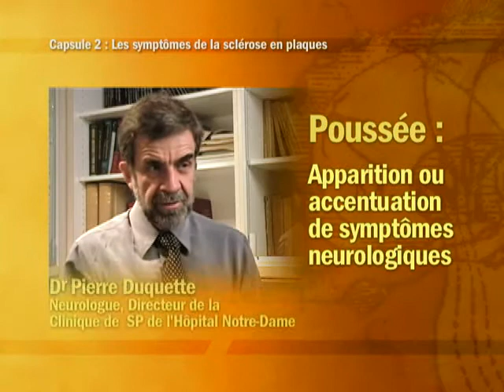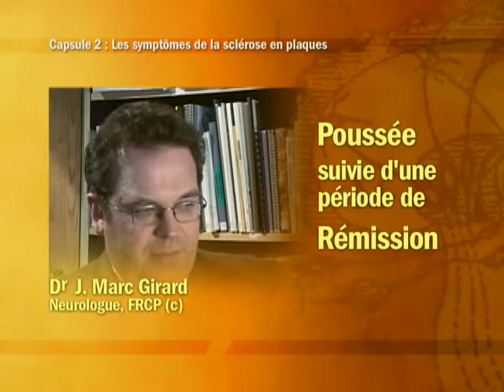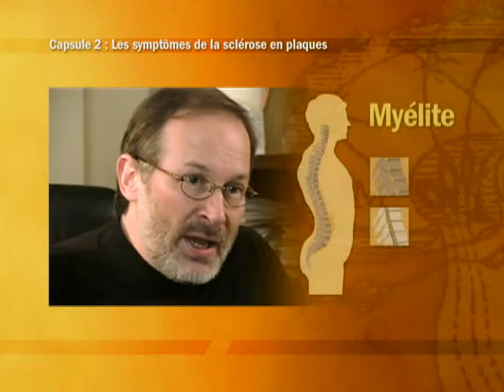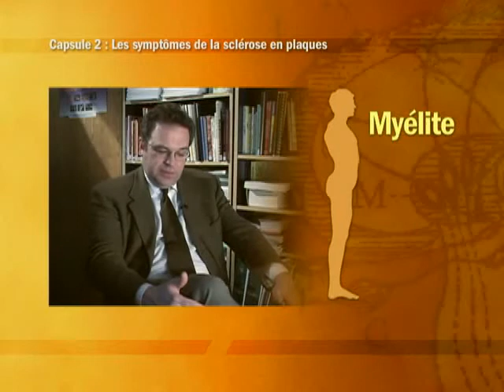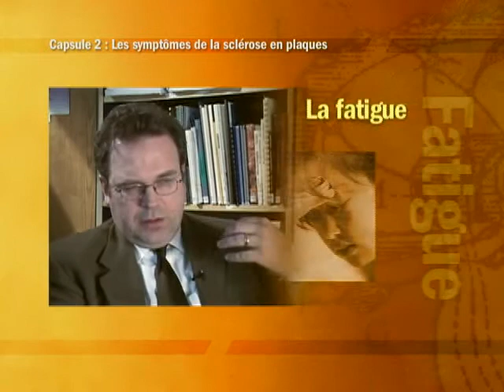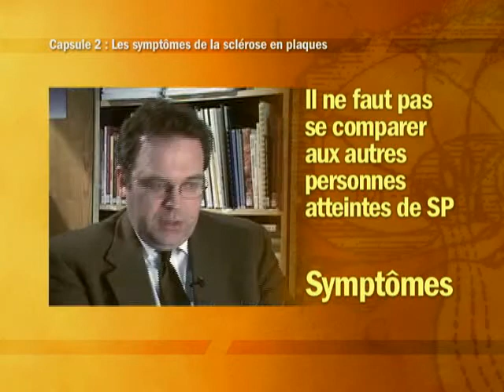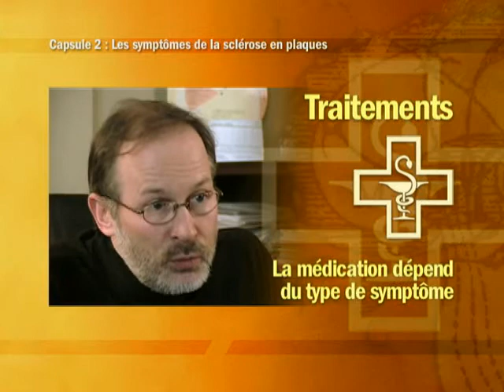Capsule 2 : Les symptômes de la sclérose en plaques